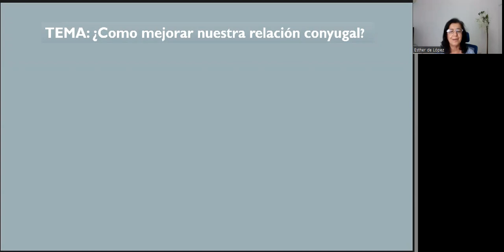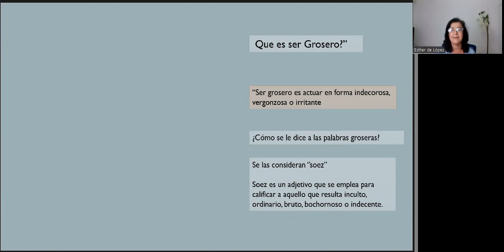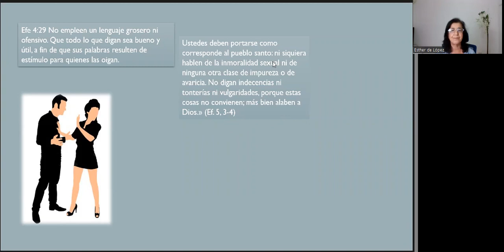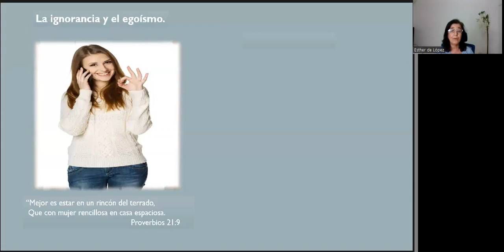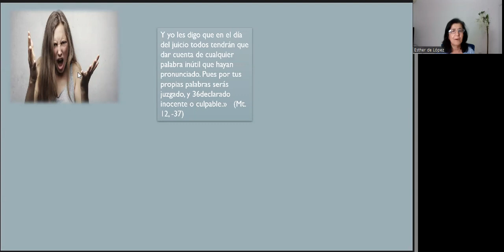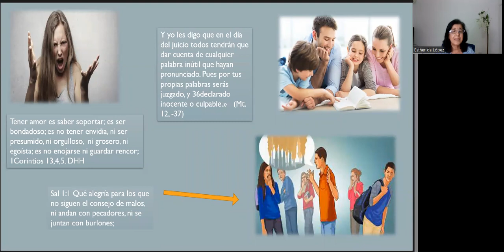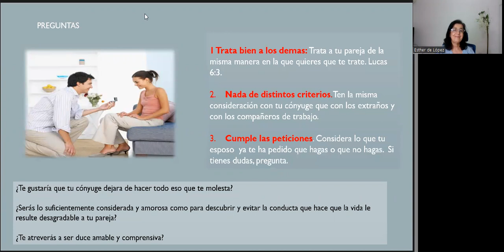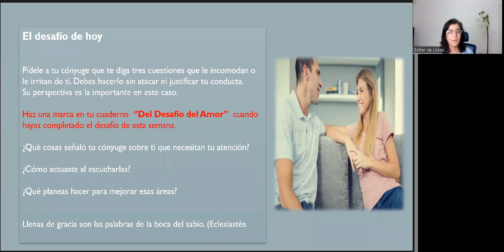Tema 6: El amor NO ES GROSERO | ¿Cómo mejorar nuestra relación conyugal?